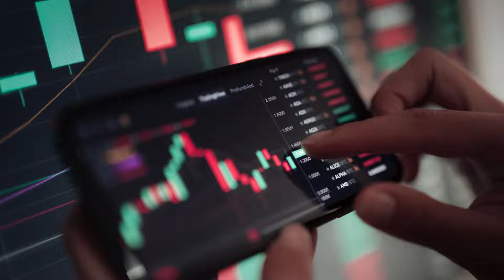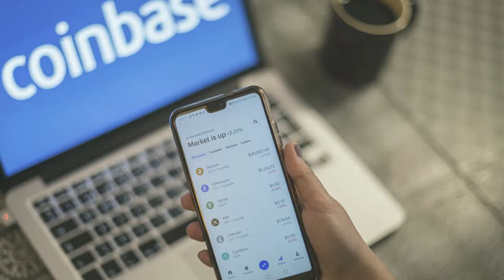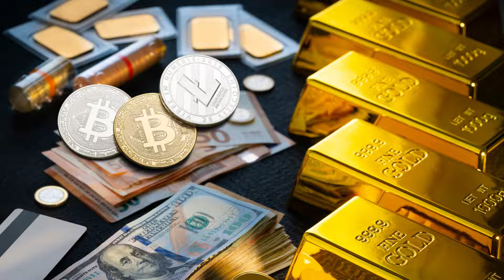Bu Altcoinlere Dikkat! Coinbase Bu 3 Altcoini Listesine Ekledi! Altcoin Sepetine Eklenmeli Mi?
Popüler kripto para borsası coinbase 3 altcoini listesine ekledi.